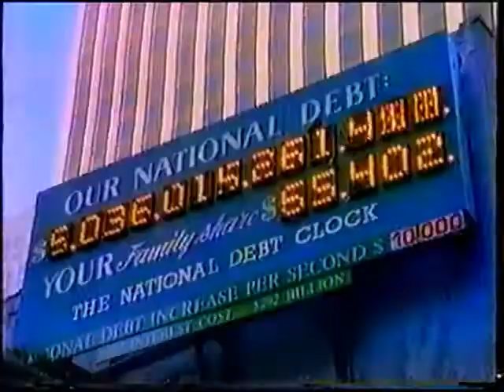1-800-Collect - Chris Rock Commercial (1996)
Aired On: FOX | KMSP-TV 9 | Fox Night at the Movies: Mrs. Doubtfire | 5/12/96
Captured and Edited Using: RCA VR651HF VCR | AVerMedia H826-HK | VirtualDub and Windows Movie Maker